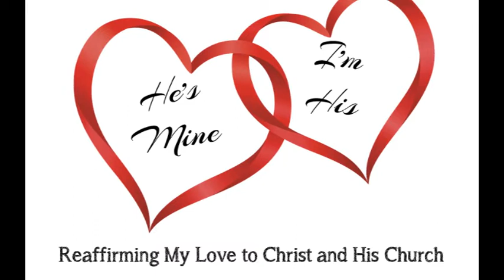Video Announcements - Sunday, January 26, 2020